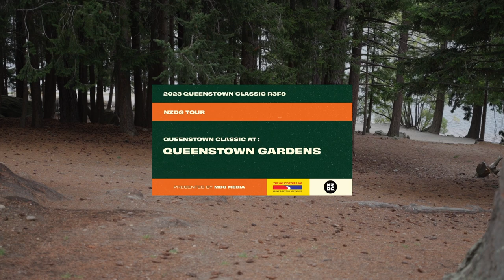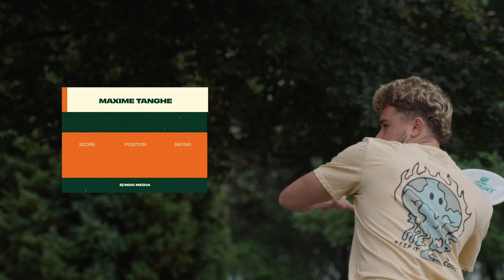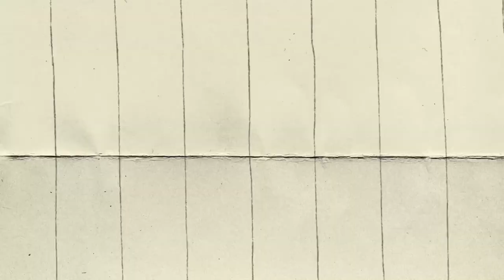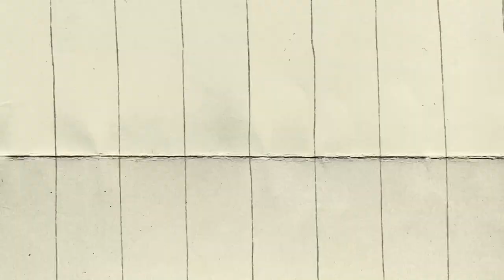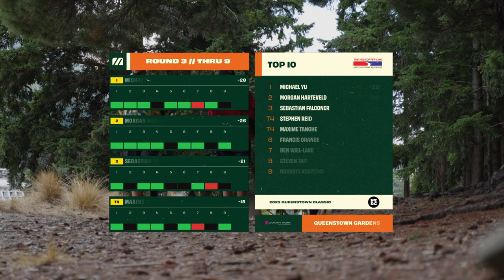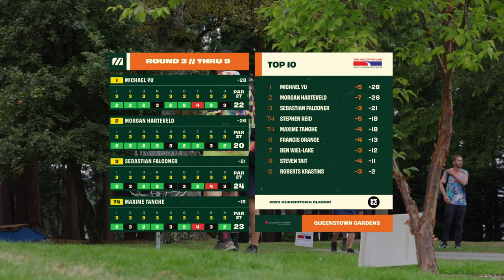2023 Queenstown Classic | R3F9 Lead Card | Yu, Harteveld, Falconer, Tanghe | NZ Tour #2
2023 Queenstown Classic presented by Helicopter Line.

Second stop of our New Zealand Tour in Queenstown, South Island.

⛳️CARD : Michael Yu (NZ), Morgan Harteveld (NZ), Sebastian Falconer (NZ), Maxime Tanghe (BE)

🎙COMMENTARIES : Andrew gum / Connor Wood